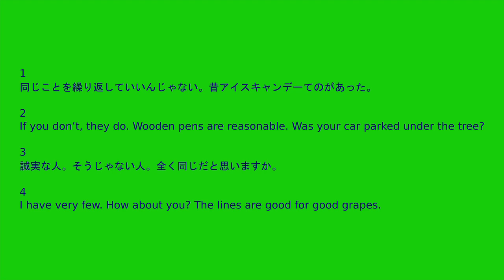Flute Improvisation That I Can Do Forever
I can also paint paintings like this forever one after another. It’s like breathing fresh air to me.